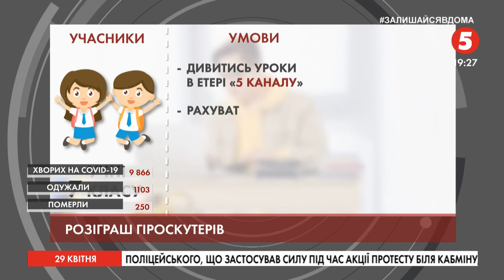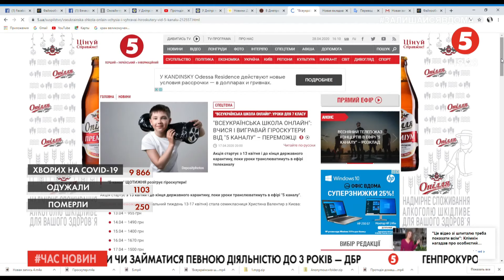Нагорода за уважність: семикласник із Дніпра виграв гіроскутер у вікторині "5 каналу"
Побував на онлайн-уроці - виграв гіроскутер. Семикласник із Дніпра за уважність уроках, які транслює "5 канал", виграв у вікторині особистий електротранспорт. Школяр Дмитро Капацина правильно й уважно порахував гривні, які протягом навчального тижня з'являлися на екрані, а потім - надіслав відповідь на месенджер "5 каналу". Хлопець змагався з 400 однолітків й онлайн-генератор випадкових чисел обрав переможцем саме його. Вікторина триває і досі. Її умови нагадаємо у сюжеті.